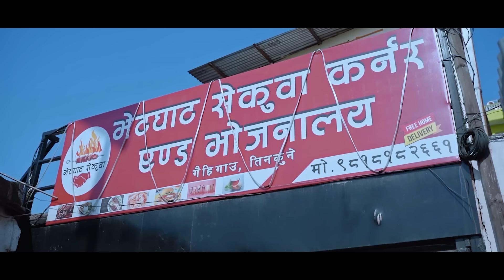Herdai jau (हेर्दै जाउ) Eleena Chauhan | Suresh Bc Ft. GB Chiran |Smarika Dhakal |Asmita |Raj Kumar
KINA MAYA || New Nepali Song ||

It's A Bindas Media Network Presentation

New Nepali Song 2078 only on Aaha TV's official YouTube channel.

🎶 Audio Credits:
♪VOCAL
Eleena Chauhan

♪LYRICS / MUSIC
Sursh Bc

♪ARRANGE
Bishal Niroula

♪MIX / MASTER
Ranjan Rai

♪RECORDIST
Ranjan Rai

♪STUDIO
Alankar Digital

♪AUDIO / VIDEO
Aaha Production

♪ARTISTS
GB Chiran (CHIRANJIBI SAPKOTA)
Smarika Dhakal
Asmita Chaudhary
Rajkumar Sen

AD
Royal Prince

♪CINEMATOGRAPHER
Chakra Baral (Basu)
Sujan Shresth

♪MUA
Animes Jordan
Aasha Bishwokarma

♪EDITOR | COLORIST
Amrit Chapagain

♪PHOTOGRAPHER
Aayush Sapkota

♪DIRECTION
Sirjan Baral (Rishi)

Unauthorized downloading and uploading on YouTube channel is Strictly Prohibited 🚫 and will attract punitive measures from Aaha TV. Embedding to a website is allowed ✅.Thanks for visiting in our channel Aaha TV.